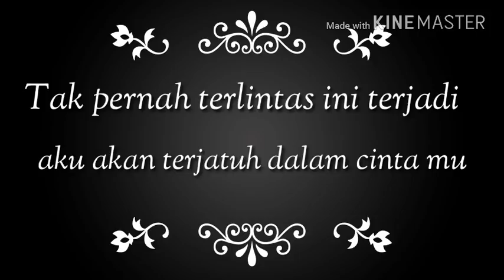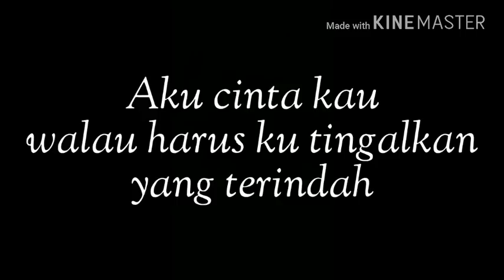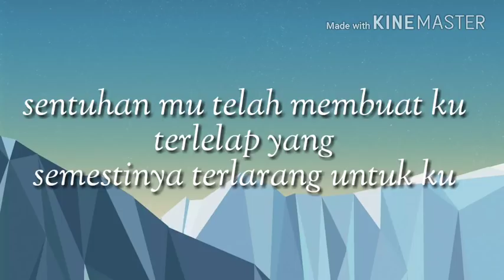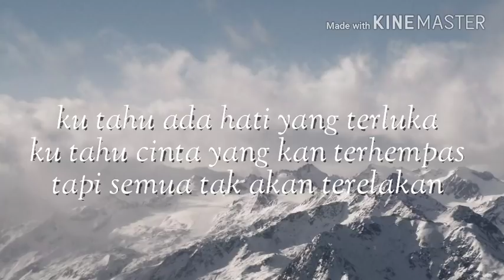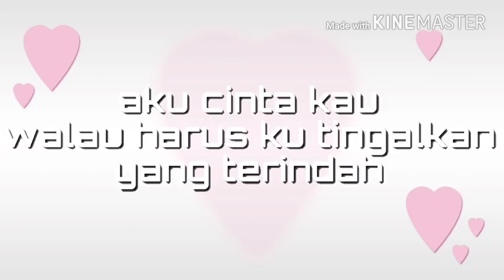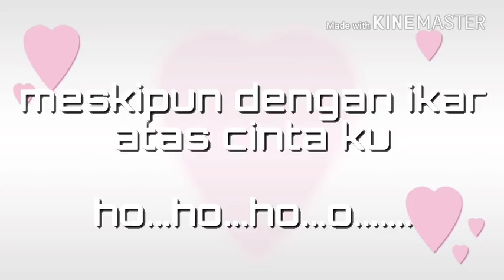Safe Band - Semestinya Terlarang (Lyric Video)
Thanks